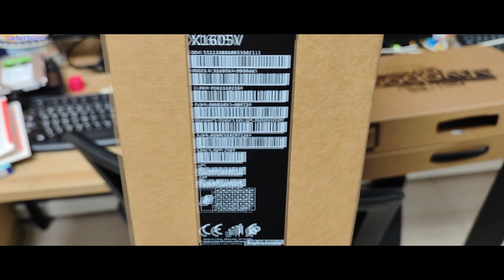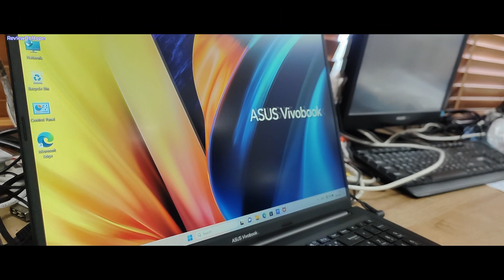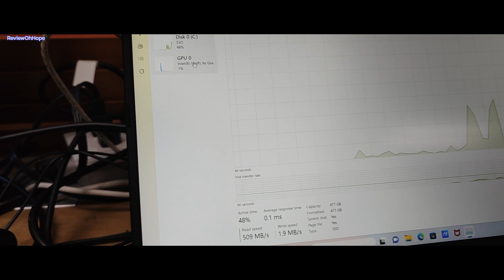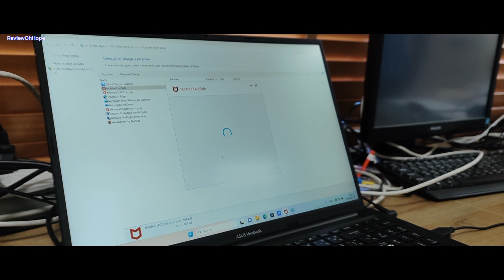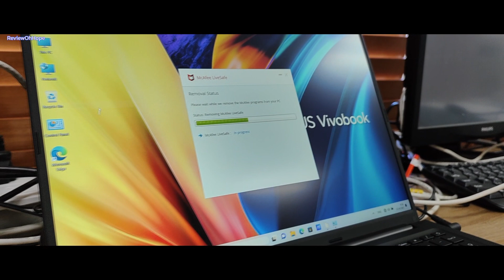แกะกล่องโน๊ตบุ๊ค ASUS Vivobook 16 X1605VA